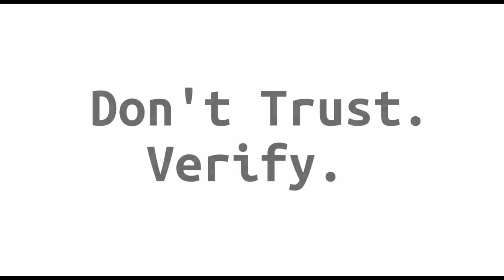Block Digest #273 - The Next Domino?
Welcome to episode #273 of Block Digest! (Thursday, July 15th 2021)

LN Pool Killer In Progress?